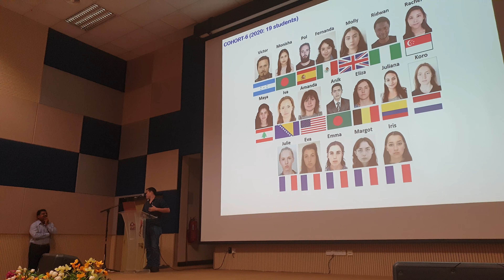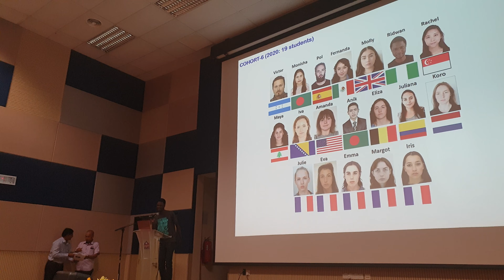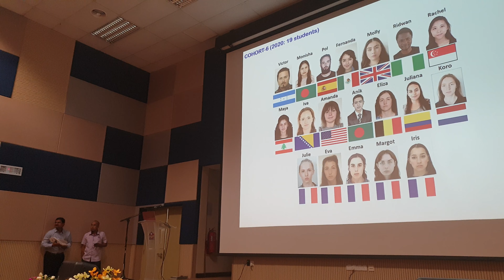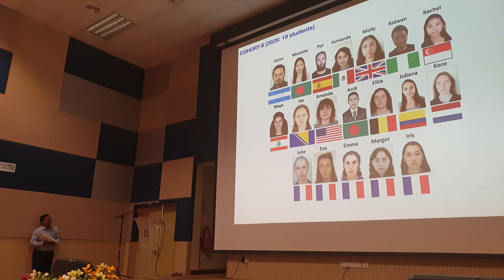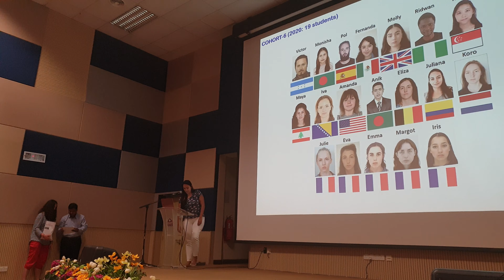Tropimundo Students 1 23 February 2020